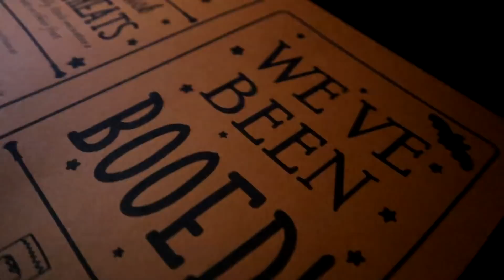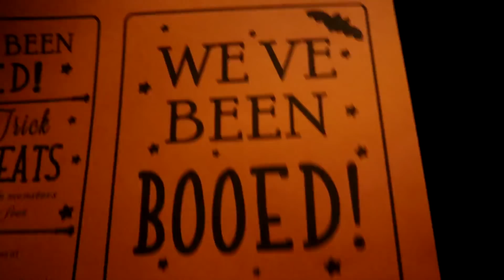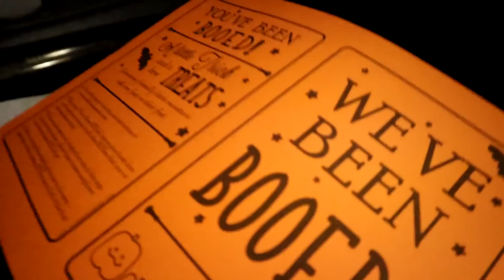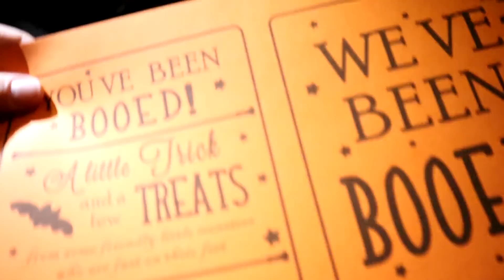Parents teach kids to doorbell ditch?!? DITL family of 7! | Meet the Millers Family Vlogs